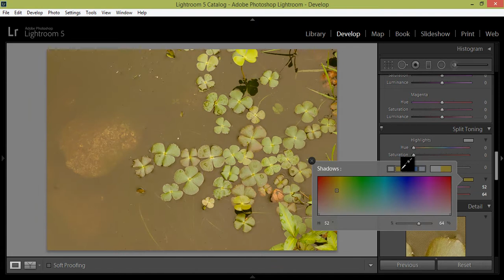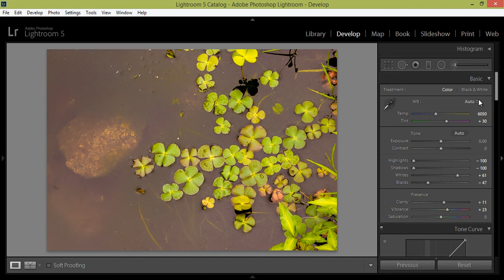Lightroom 5 Tutorial | Photo Editing | Landscape Photography L3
This is digital darkroom tutorial,we learn to edit photo professionally as per global need in photography. Lightroom 5 version used.

In Develop module of Lightroom 5 gives the tools to adjust the color and tonal scale of your photos as well as crop photos, and make highlight and shadows corrections. All the adjustments work we make in Lightroom are nondestructive. With nondestructive editing, your original file is not changed, whether it’s a camera raw file or a rendered file such as a JPEG or TIFF or CR2. Edits are stored in Lightroom as a set of instructions that are applied to your photo in memory. Meaning of Nondestructive editing is to explore and create different versions of your photo without compromising your original image data.